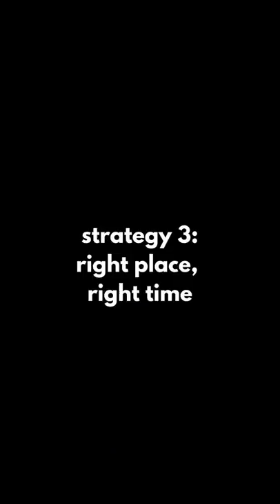Castle speedrun (11.12 seconds)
We won the battle but at what cost?